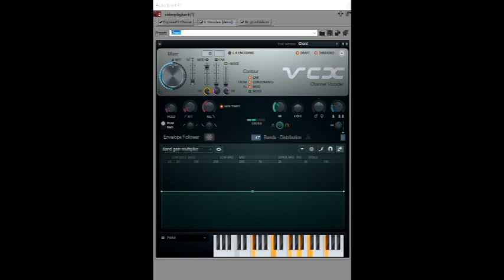How To Make PMSup V1